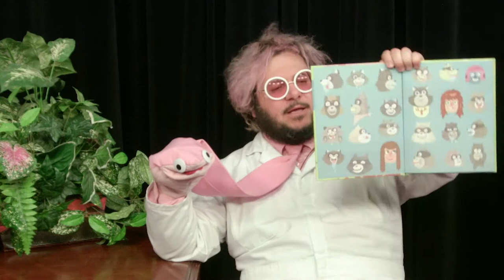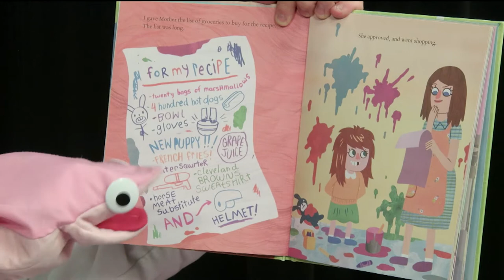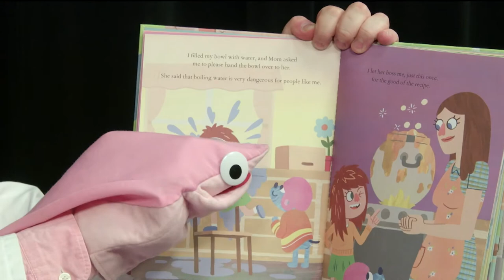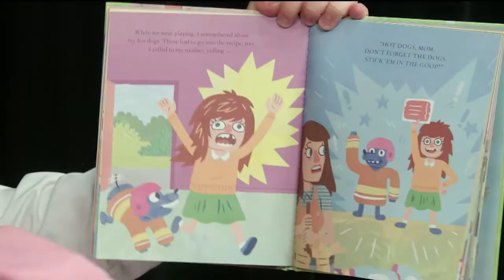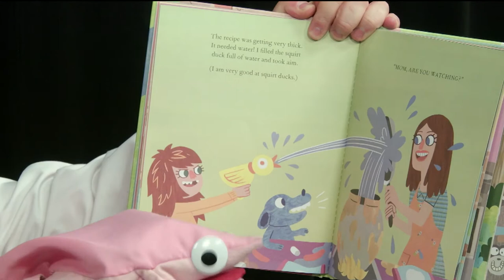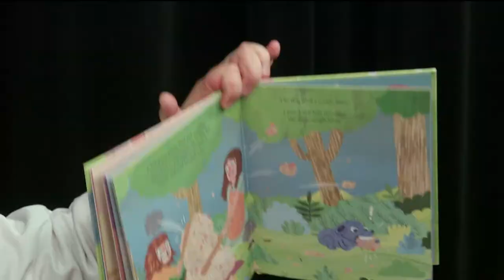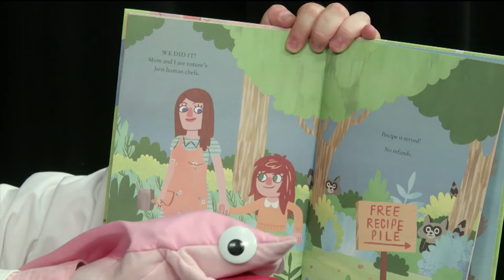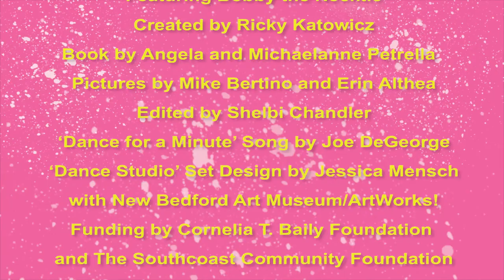Learning Studio – Early Literacy through the Arts With Ricky Rainbow Beard Episode 11: Recipie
New Bedford Art Museum/ArtWorks! presents
Learning Studio – Early Literacy through the Arts
With Ricky Rainbow Beard

Read a book with Ricky Rainbow Beard and friends! Today's book is Recipie by Angela Petrella & Michaelanne Petrella with pictures by Mike Bertino & Erin Althea. Join Ricky in the craft studio and make your own raccoon mask. for instructions.

Created by Ricky Katowicz
Book: Recipie by Angela Petrella & Michaelanne Petrella
Dance for a Minute Song by Nghtswm

About The Learning Studio
Families and children from birth to three years of age will create, build language skills, and learn together. The Learning Studio will offer visual arts, music, dance, drama, and storytelling to introduce communication, both verbal and non-verbal. The program will support parents and caregivers as their children’s first teachers, and implement an arts-based early learning experience with developmentally appropriate practices.